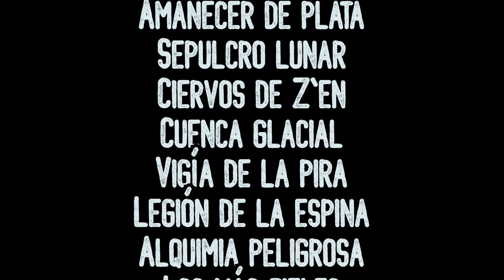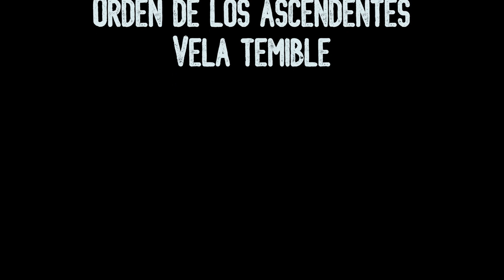Todo lo que necesitas saber durante las fiestas intrépidas en TESO | Guía de evento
¿Ganar recompensas adicionales por hacer mazmorritas? ¡Sólo durante estas dos semanas! Aquí lo explicamos todo.

■ Contenido:

0:00 Intro
0:13 Fiestas intrépidas
0:38 Consiguiendo cajas de evento
0:55 Sobre las mazmorras
2:13 Contenido de las cajitas
3:04 Cajitas eventos doradas
3:28 Estilos opalinos de arma
3:43 Misión diaria de Bolgrul
3:52 Estilos opalinos de máscara y monstruos
4:24 Billetes de evento
4:44 Tienda de la emprendedora
5:07 Tienda de Indriks
5:20 Conslusión

■ El equipo que utilizo:

Dell Alienware Aurora R5
Procesador intel core  i7-6700K 4GHz
16GB RAM
256GB SSD
2TB HDD
Nvidia Geforce RTX 3060 8GB
Audífonos: Logitech G933 Artemis Spectrum
Micrófono: Blue Yeti USB
Mouse: Logitech G600 MMO
Teclado: Uno baratón

¡Si te ha gustado ayúdame con tu like!
¡Saludos!